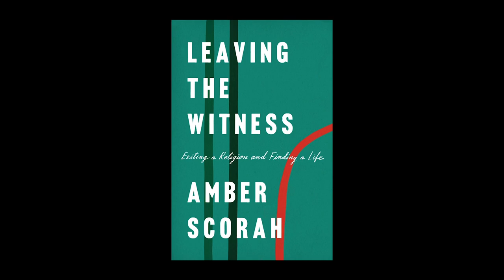'Book Talk' with CUNY BA Student Amber Scorah | CUNY TV Special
On September 11, 2019 in Elebash Recital Hall, The Graduate Center hosted a book talk with Amber Scorah, a current CUNY Baccalaureate student, who spoke about her recently published memoir, Leaving the Witness: Exiting a Religion and Finding a Life (Viking, 2019). A third-generation Jehovah’s Witness, Amber, married to an elder, found herself at the age of twenty-two a missionary in China where preaching her faith is illegal. Living in an unfamiliar environment, learning a foreign language, and a different culture, unexpectedly, exposed her to a new way of thinking; turning her private life and personal faith upside down. Declared an apostate and losing everything she had ever known and believed, Amber explains in spare, compelling prose how one may start life over to discover personal identity and meaning in the absence of faith.

(Taped: 09/11/2019)

BKTLK20190911
BKTLK20190911 V1